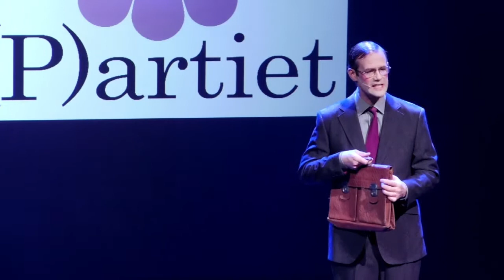Östersundsrevyn 2022 - Vill du bli vår ledare